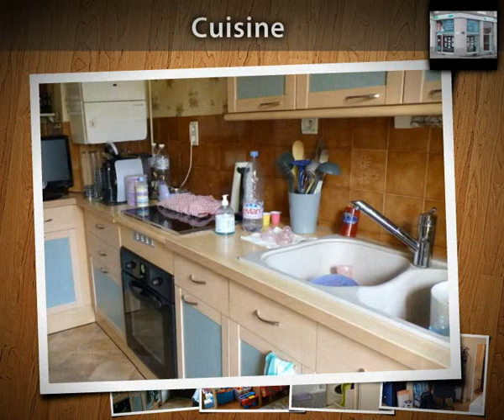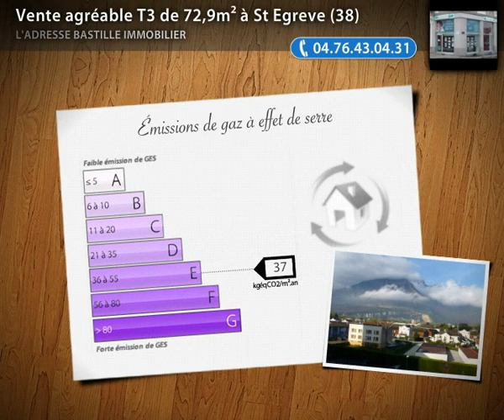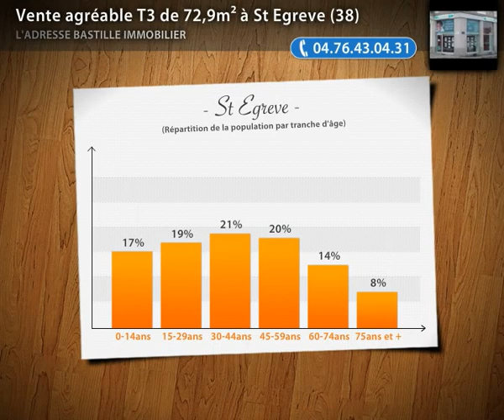Vente agréable T3 de 72,9m² à St Egreve (38)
- Situé à st egreve, à proximité de grenoble, cet appartement de 72, 9 m² est composé de 3 pièces, avec loggia et un balcon orienté ouest. cuisine équipée. cave. résidence standing. très bon état! prix : 179 140€ frais d'agence inclus (2 488€/m²).